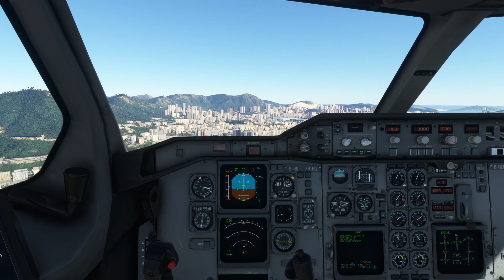A310 RWY13 KAI TAK VHHX MSFS 121122